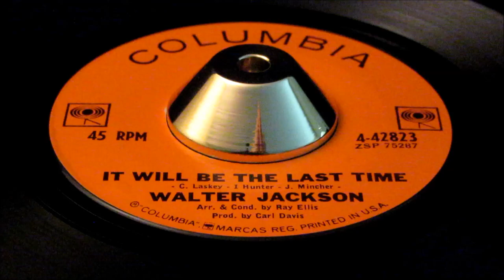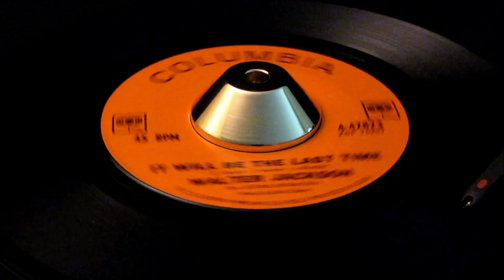Walter Jackson - It Will Be The Last Time